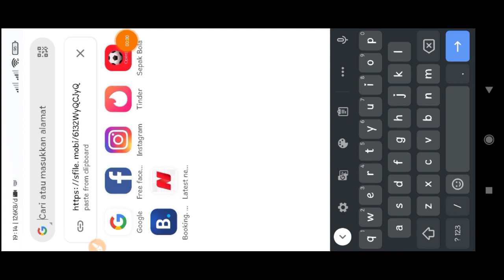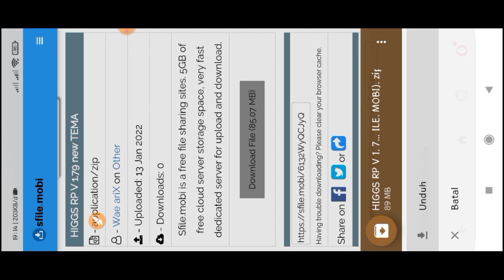Higgs Domino Rp Mod V1.79 +X8 speeder (Tema Gelap)